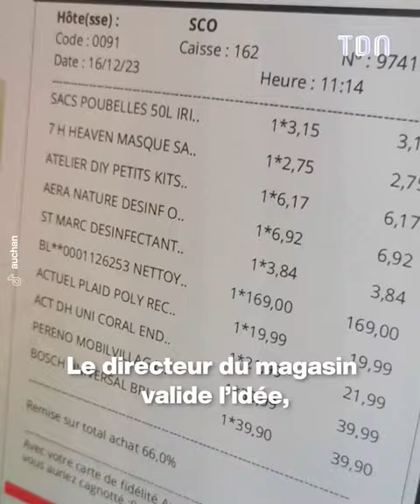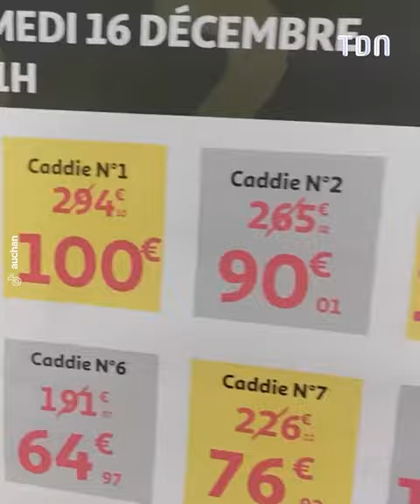C'est quoi ce phénomène des chariots mystères ? 🤔